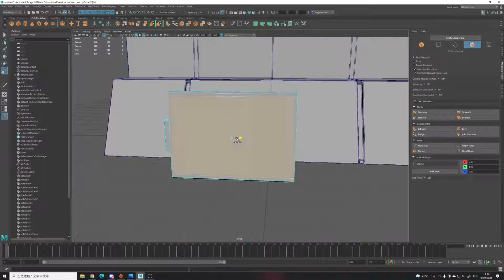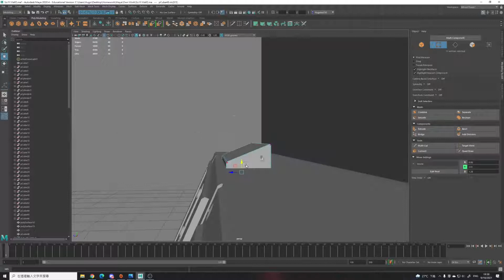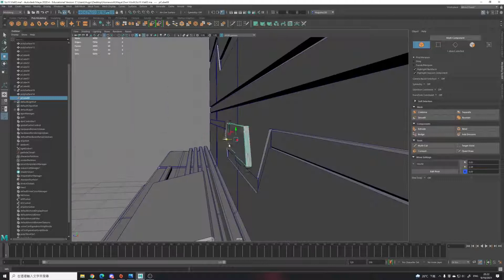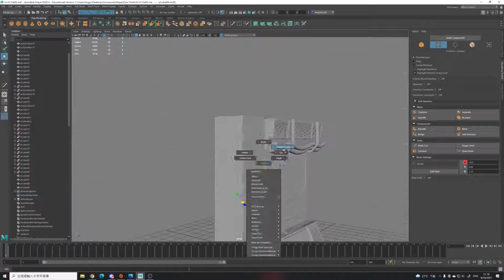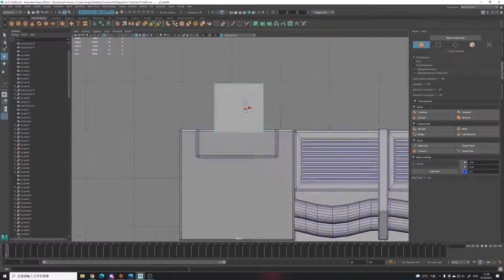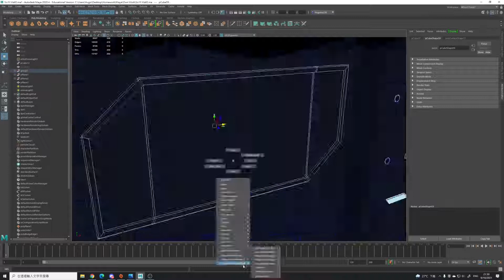[Maya] Sci Fi Wall 2